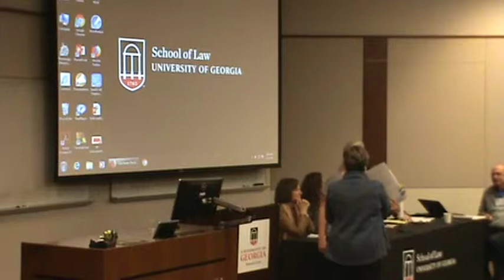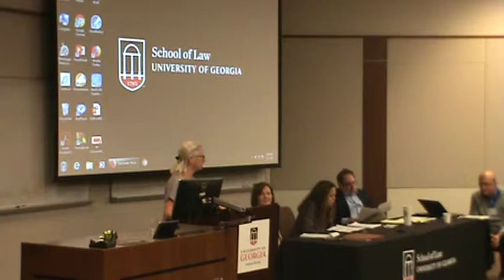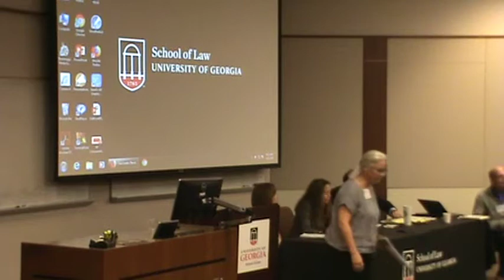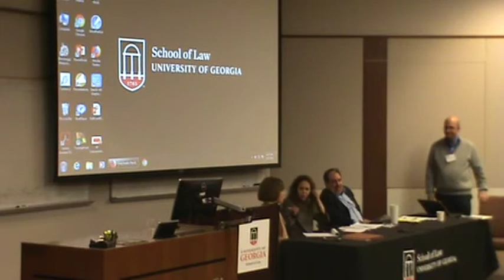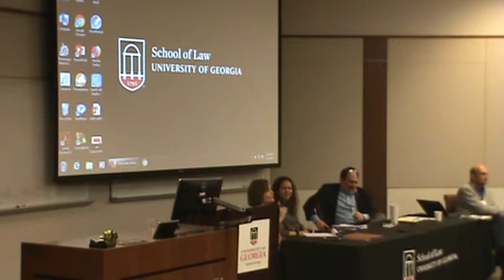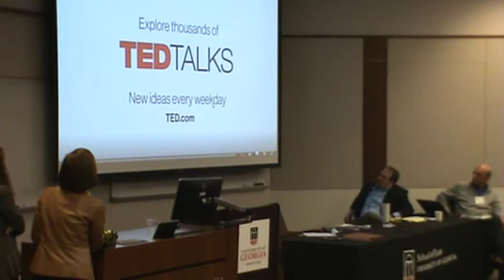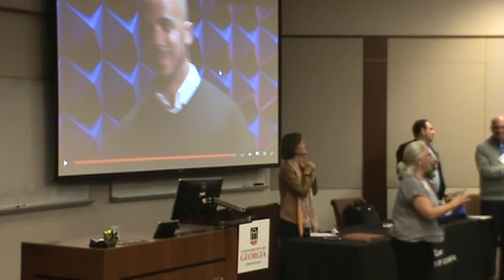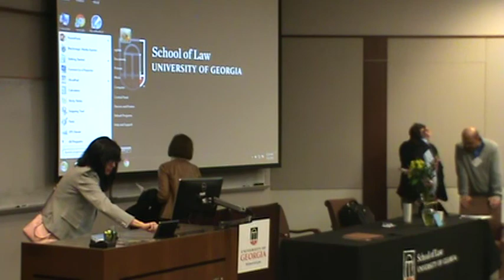Plenary Three: The Justice Mission of Externships